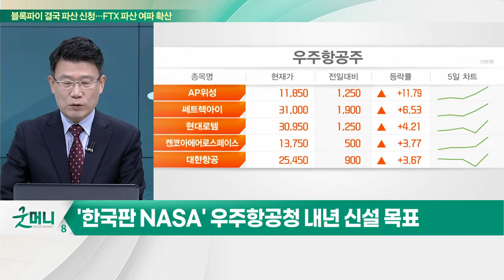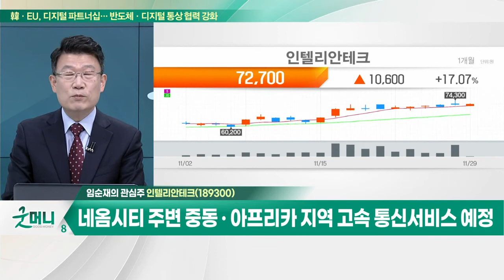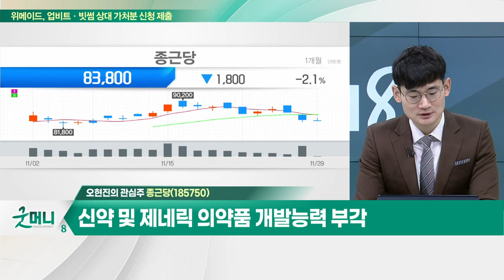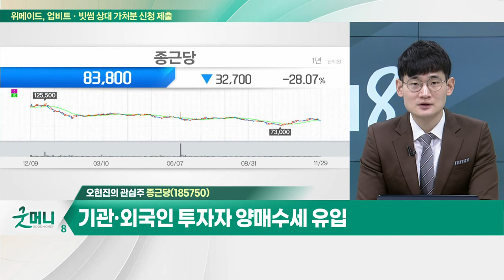인텔리안테크(189300)... 위성용 안테나 핵심기술에 대한 원천기술 보유 / 종근당(185750)...신약 및 제네릭 의약품 개발능력 부각_개장 관심주 (20221129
Q. "尹, 우주경제 로드맵 선포"… 관련주 고공행진 지속?
Q. 코로나 재유행… 제약·바이오주 다시 랠리?

- 위성용 안테나 핵심기술에 대한 원천기술 보유
- 3분기, 최대 매출 달성… 성장세 지속 전망
- 우주항공 시대, 저궤도 위성통신 관심 확대
- 네옴시티 주변 중동∙아프리카 지역 고속 통신서비스 예정

종근당(185750)
- 신약 및 제네릭 의약품 개발능력 부각
- 내년 위염치료제 및 바이오시밀러 매출 본격화
- 기관·외국인 투자자 양매수세 유입